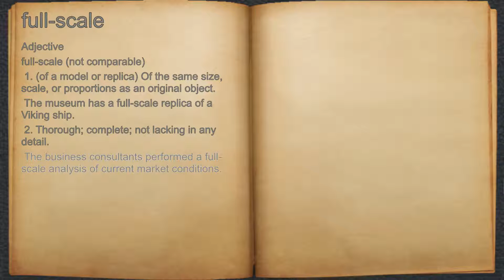What does full-scale mean?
A spoken definition of full-scale.

Intro Sound:
Typewriter - Tamskp